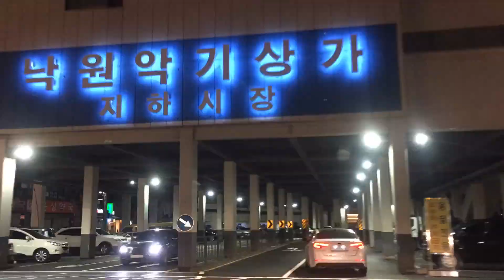iphone 6 서울 야간 드라이브 타임랩스 (동대문시장)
야간에 동대문시장까지 갔다오는 타임랩스랑 밀리오레 타입랩스를 붙여 보았습니다.